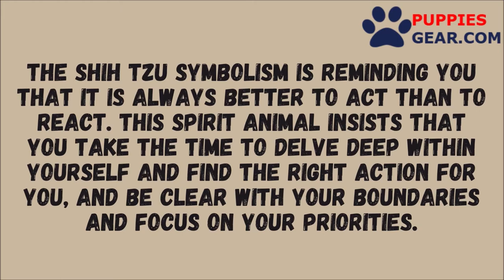Sweetheart Shih Tzu, Light Colors Men’s Long Sleeve Shirt | For Dog Owners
The Shih Tzu symbolism is reminding you that it is always better to act than to react. this spirit animal insists that you take the time to delve deep within yourself and find the right action for you, and be clear with your boundaries and focus on your priorities.

A good long-sleeved shirt is a men’s fashion must-have. Add this wardrobe essential to your collection, and have a great to-go option for a casual look, or a relaxed business outfit.

• 100% cotton
• Sport Grey is 90% cotton, 10% polyester
• Pre-shrunk jersey knit
• Classic fit with long sleeves and rib cuffs
• Seamless double-needle 7⁄8” (2.2 cm) collar
• Double-needle bottom hem
• Taped neck and shoulders
• Quarter-turned to avoid crease down the middle

We are Puppies Gear Home of the Best High-Quality Pet Supplies Online!